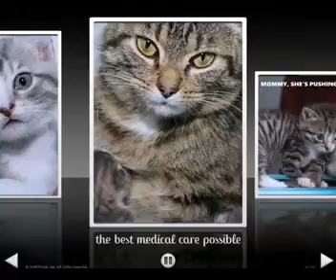January 19, 2018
Who saved who